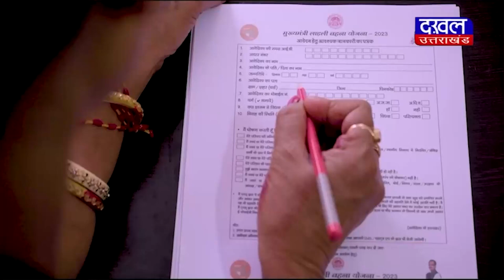DAKHAL NEWS स्थानीय कवि ही नहीं तो कैसा गौरव दिवस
स्थानीय कवि ही नहीं तो कैसा गौरव दिवस
कवि गजेंद्र सोलंकी ने भी की आपत्ति जाहिर